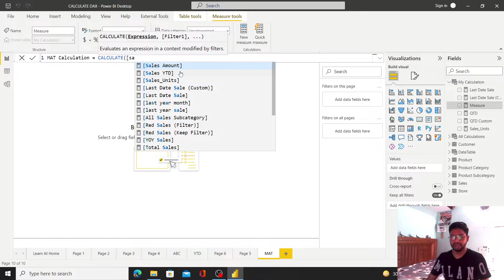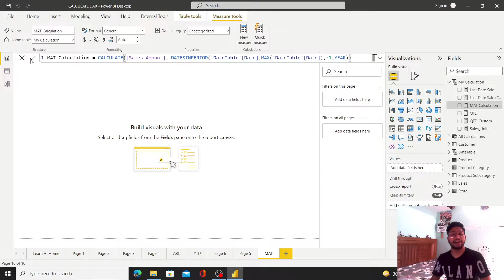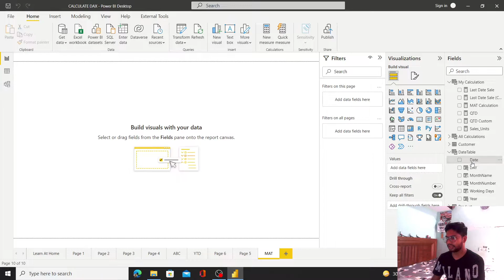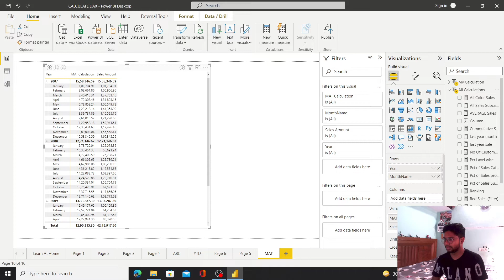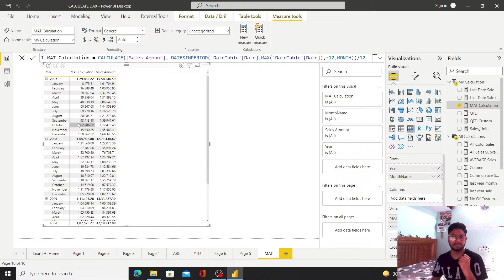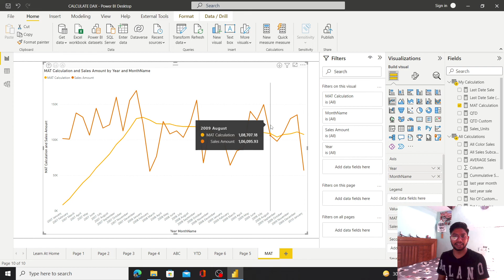Calculate Moving Annual Total, MAT | Power BI DATESINPERIOD function in Hindi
In This Video we will analyze the data with MAT Calculation. Also we can go with DATESINPERIOD DAX function